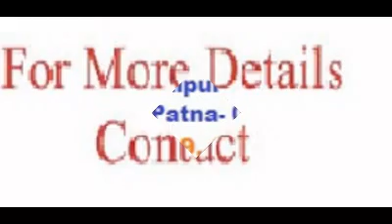Court Marriage in Patna - 9631566989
Court Marriage Helpline in Patna - 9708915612, 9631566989

Rahul E-tax services was established in 2014 with the purpose of providing legal and reagistration services. court marriage in patna, court marriage patna, registered marriage in patna, court marriage Registration in patna, court marriage Registration consultant in patna, court marriage Registration Methods patna, How to apply for court marriage in patna, Where to apply for court marriage in patna, court marriage office in patna, Documents required for court marriage registration patna, Procedure to court marriage in patna, court marriage registration process in patna, Online court marriage registration in patna, court marriage registration act in patna, How to do court marriage in patna, Register court marriage in patna, I wnat to do court marriage in patna, New court marriage registration procedure in patna, court marriage act in patna, court marriage help line in patna, How to do court marriage in patna, court marriage certificate in patna, court marriage registration form in patna, Court Marriage advocate in patna, Court marriage lawyer in patna, Court Marriage legal advisor in patna, I want to know about court marriage in patna, what is the procedure of court marriage in patna, how to file court marriage in patna, court marriage agent in patna, court marriage brocker in patna. For more details contact.

court marriage help line no.
court marriage in patna
Registerd marriage in patna
Best adviser of court marriage
love marriage
marriage consultant mobile no.
inter caste marriage advocate
hindu muslim marriage consultant
inter religion marriage consultant
Best advocate of court marriage.
Rahul E-Tax Services
office- 15, Kidwaipuri, Near Income Tax
Golumber, Patna - 800001
Bihar India